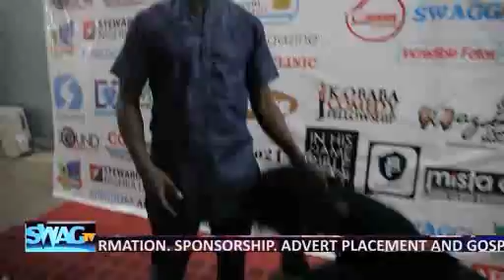K O Baba Comedy Fellowship